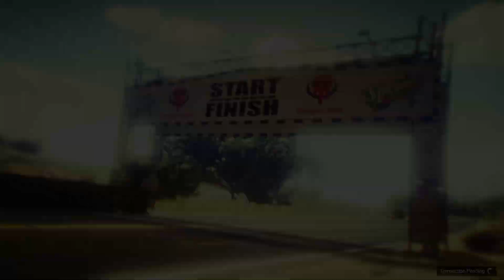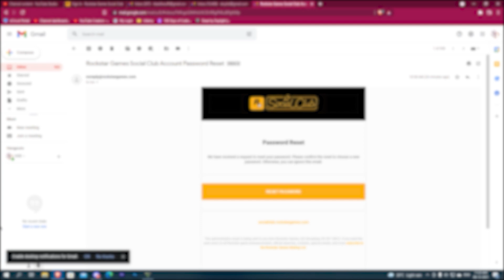*DIFFICULT* STUNT RACES ( GTA 5 FUNNY MOMENTS)